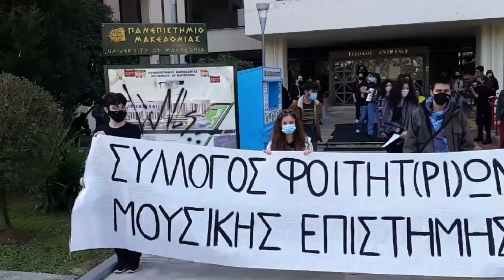ΜΟΥΣΙΚΗ ΔΙΑΜΑΡΤΥΡΙΑ ΓΙΑ ΤΟ ΑΝΟΙΓΜΑ ΤΩΝ ΣΧΟΛΩΝ ΣΤΗΝ ΘΕΣΣΑΛΟΝΙΚΗ- ΕΛΠΙΔΑ ΤΣΑΜΗ